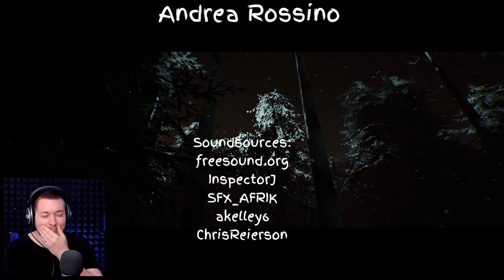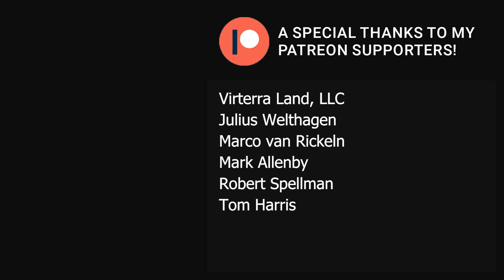OUT OF SIGHT 👀 | Indie Game Feedback | Dani Krossing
Hi everyone! 🙂 Today we are taking a look at OUT OF SIGHT which is a indie game you can check out on Itchio. The game is developed by a Swedish team who made this in 6 weeks during their game dev studies.

I am now using Patreon and YouTube Memberships to share improved and updated lesson material, and for a small fee you can access all the material either from my memberships or Patreon, depending on your preference. I have worked hard, and done my best to help you understand what I teach.